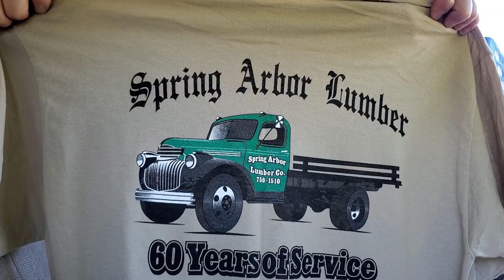Cars And Unemployment, Viewer Questions And Mail Call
Viewer questions and mail call, thank you Noah

real mail
P.O. 731
Astoria , OR
97103

uneducated.economist

BTC
18GT3jCmhJsGZ175BvrgXNFNDBPNLpjvvL

LTC
MR5Cisf7gNxgp5LDK97vx6Qy45S9X22LCD

DOGE
DTCaBq3U1uWaZPZK1yeyDdTfr77A1YCVK1

DASH
XnMDfYgVG8sRYmhW3LNjMSGzVmNihjJyqf

LINK
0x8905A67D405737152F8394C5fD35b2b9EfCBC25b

BCH
qr32g7yyw0u4jc2umfrhaj5txzanjgqqusknwxjs9w

ETC
0xb0bc72d92Bef1F7Ed539EB741a058D191daa7b6B